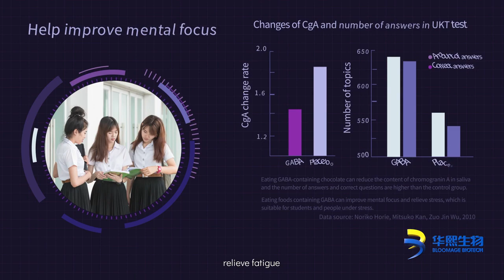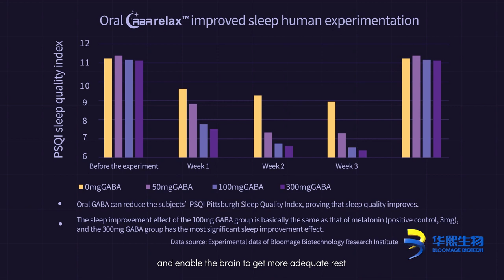The Amazing GABA - A Safer Way to Improve Your Sleep (Part 2)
This video delves into the advantages of GABA, an amino acid that aids relaxation and promotes better sleep. GABA works by equalizing the electric potential differences in cells, leading to calmness and relaxation. Our GABA levels tend to decrease with age, resulting in higher anxiety levels and cognitive impairment. However, studies show that GABA supplements can lower stress levels, enhance sleep quality, and boost brain vitality. Take advantage of this video to learn more about the various benefits of GABA!